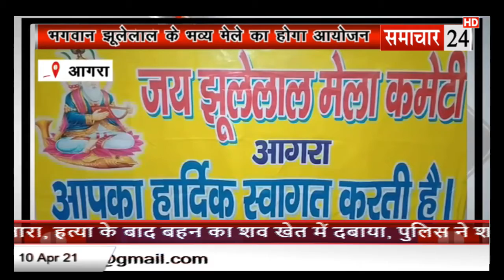Agra: भगवान झूलेलाल के भव्य मेले का होगा आयोजन